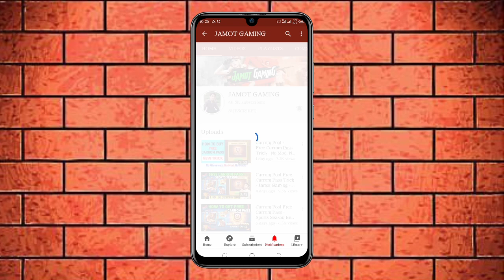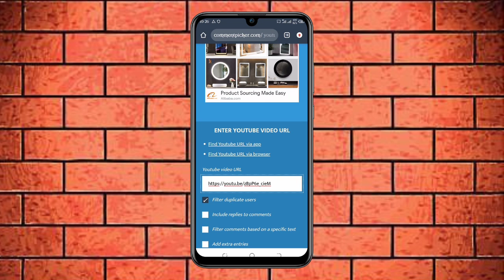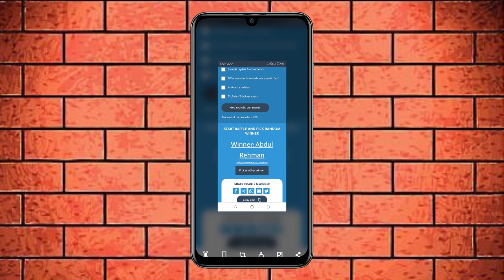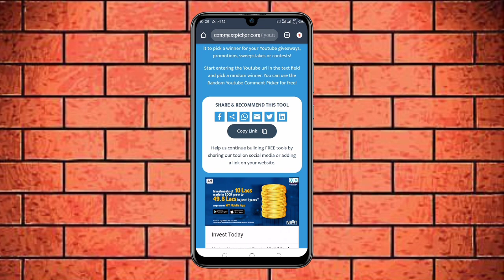CARROM POOL - Free Carrom Pass Giveaway - THIS is JAMOT